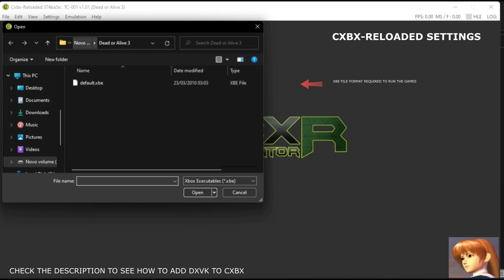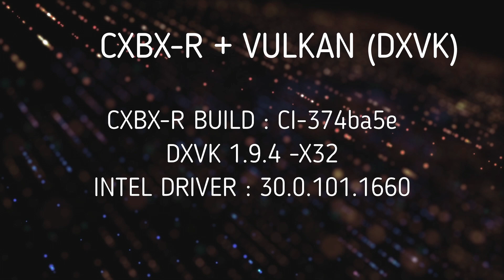Cxbx Reloaded Intel HD 520 Low End PC | Test in 15 Games | Vulkan (DXVK)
Content :

00:00 Intro
00:19 Cxbx Settings
00:44 Dead Or Alive 3 (original dx9)
00:55 Dead Or Alive 3 (vulkan - dxvk)
03:12 Dead Or Alive Xtreme Beach Volleyball 🏐
05:05 Burnout
05:50 Max Payne 2
06:50 Crash Bandicoot The Wrath Of Cortex
07:29 Fifa Street 2
08:25 Dead Or Alive 2 Ultimate
10:06 Kingdom Under Fire The Crusaders
11:11 Galleon
12:27 Gunvalkyrie
13:00 Red Dead Revolver
14:04 Jet Set Radio Future
14:48 Gta Vice City
15:28 Tony Hanks Pro Skater 3
15:58 Castlevania Curse Of Darkness
17:07 Extras /Technical

Laptop Setup :

i5 6200u
Intel HD 520
8 gb 2ch
win 11

* How to apply dxvk to cxbx?
- Copy the two files : " d3d9.dll " and "dxgi.dll" to the cxbx folder (where the cxbx exe is located)